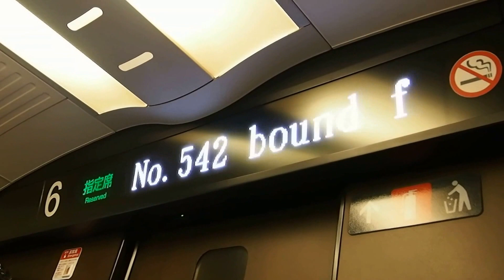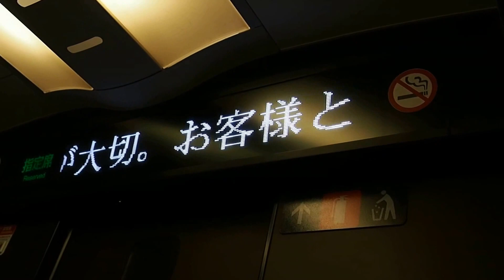九州新幹線「さくら５４２号」熊本発車後アナウンス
熊本駅発車直後のアナウンスです。